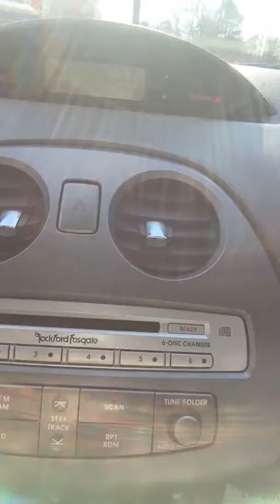2006 Mitsubishi Eclipse GS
Our 2006 Mitsubishi Eclipse has a 2.4 Liter 4 Cylinder Engine with an Automatic Transmission and 106k miles! It comes with a recent state safety inspection and our Signature Life of Loan Service Contract!

This Sport GS edition has the following features:
-Remote
-Sunroof
-Owners Manual
-Cruise Control
-Digital Compass & Thermostat
-Power Windows, Locks & Mirrors
-6 Disc CD Player, Auxiliary & AM/FM Stereo

We guarantee approval for in-house financing with a drivers license, full coverage insurance and $2000 down. NO CREDIT CHECK! Payments are $75 per week.